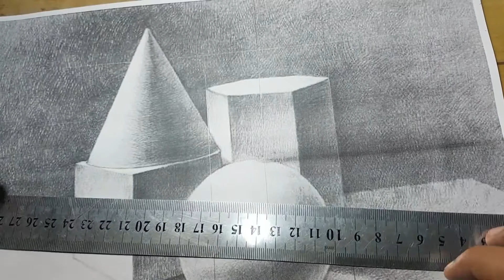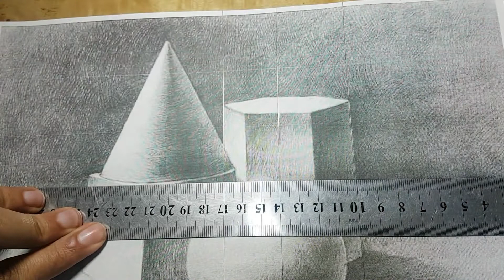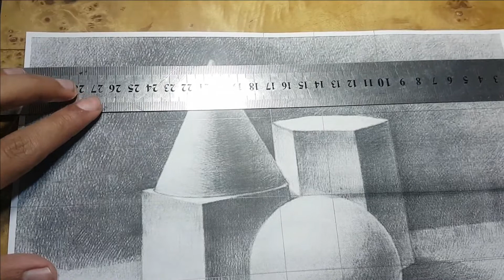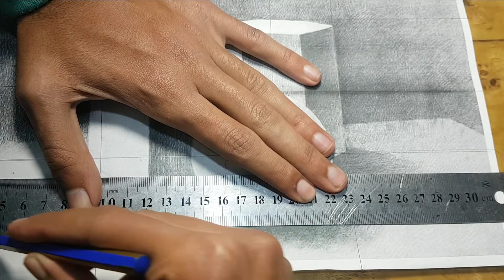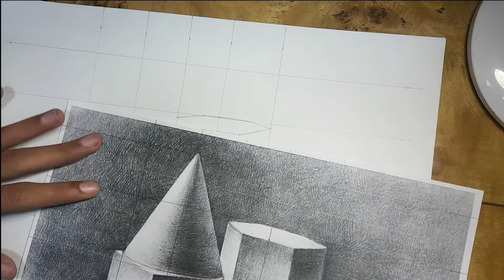الدرس الثاني : تعليم الرسم بالرصاص للمبتدئين | amr ata artist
الجزء الثاني رسم الواقعي باستخدام المحاور

رسم outline
التظليل الواقعي
نصائح لتطوير الرسم
بأستخدام الطبيعة الصامطة

لازم تتفرج على الجزء الاول بعين تيجي هنا

*اللي مهتم يرد برايفيت ادخله الجروب*
مساء الخير عليكم جميعا أنا عمرو عطا
طالب في كلية الهندسة جامعة دمياط
 ثالثة ميكانيكا
وهكون معاكم فالورشة المجانية اللي هتتعمل مدة الورشة ٤ ساعات متقسمة على يومين هتكون في
*الاسبوع اللي بعد اما ثانوية عامة تخلص* فالفترة من 16/7 الى20/7
المكان هيكون دمياط الجديدة في work space  اسمه big bang
هاكد حجز اليوم والمعاد بس واقولكم